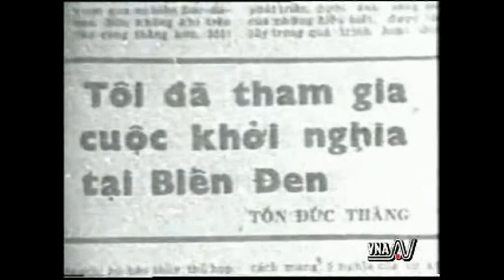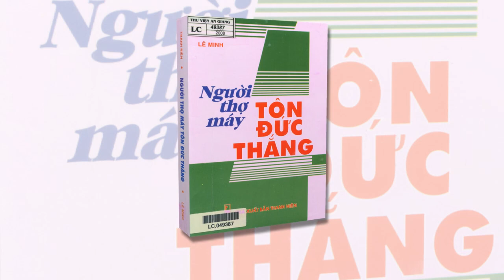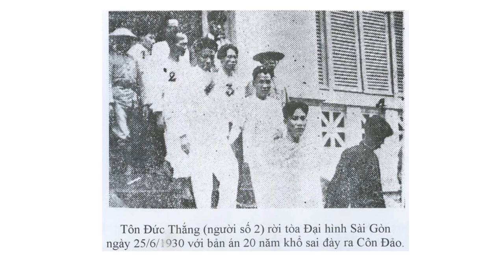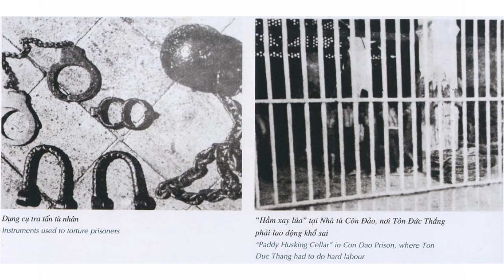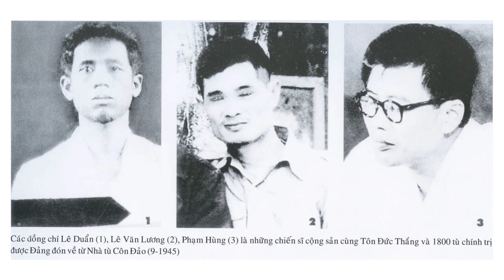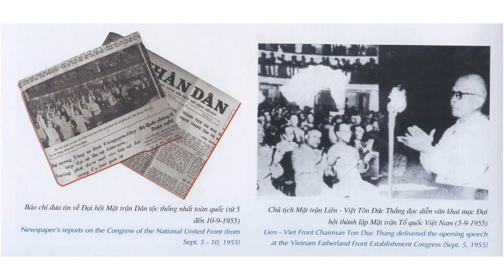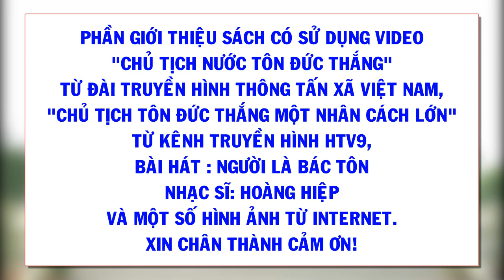Chào mừng kỷ niệm 135 năm Ngày sinh Chủ tịch Tôn Đức Thắng (20-8-1888 / 20-8-2023)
Thư viện An Giang trân trọng giới thiệu quyển sách "Người thợ máy Tôn Đức Thắng"